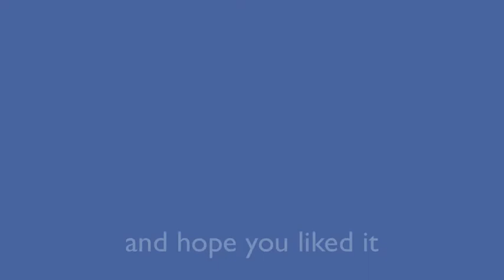blobs life at everything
Weston Favell Easter Club Day 2